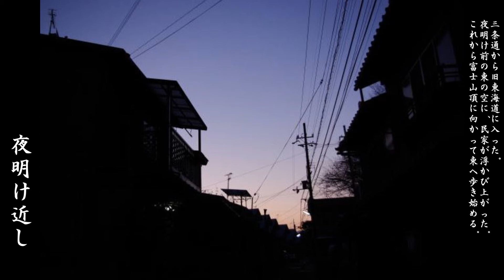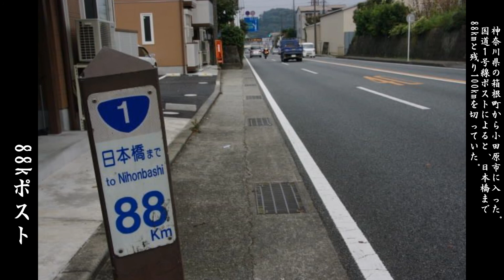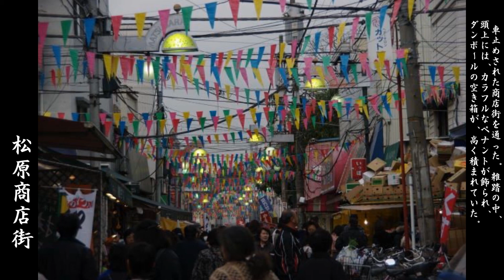東海道写真集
京都三条大橋から、旧東海道を富士山頂を経て、東京日本橋まで、530km余りの道程を歩き繋いだ記録写真集です。2007年から2009年まで２年３ヶ月かかりました。

BGMは、「フリーBGM DOVA-SYNDROME」さまの音楽素材を使用させていただきました。
"「Good_Luck-よき旅を-.」written by Ryo Lion”、"「いつか、２人が」written by 荒井智典”、"「夜桜美し日本の春～舞い散る花びら～」written by さんこん”、"「Mystic_Forest」written by SOUNDEVOTEE”、"「Chatting_Groove」written by 古根川広明”、"「ラストハロウ」written by エムユーズ”